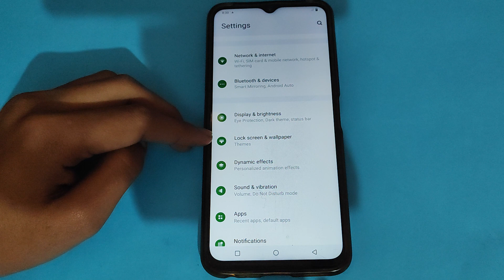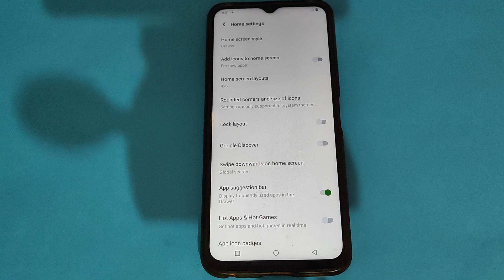How to off App suggestion bar in Vivo Y33s , App suggestion bar ko kaise off kar sakte hai